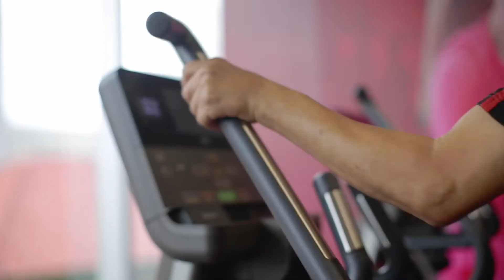SOMPONG VICHITCHEEP - WELL BEING WINNER NEW YOU ACHIEVEMENT AWARDS 2018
สมพงษ์ วิชิตชีพ | WELL BEING WINNER
ฟิตเนส เฟิรส์ท แพลตตินั่ม สาทร สแควร์

“ผมอายุ 74 ปี เคยป่วยด้วยอาการเลือดออกในกระเพาะอาหาร หมดค่ารักษาเป็นล้าน หลังออกจากโรงพยาบาลก็ไม่แข็งแรงเหมือนเดิม ลูก ๆ เป็นห่วงจึงชวนให้มาเป็นสมาชิกฟิตเนส เฟิรส์ท และได้ทดลองใช้ BodyFirst 3 ครั้ง หลังจากมีเทรนเนอร์ก็รู้ว่าการเทรนกับเทรนเนอร์สำคัญมาก และสามารถทำให้ผมแข็งแรงขึ้นได้ในเวลาเพียง 4 เดือน ตอนนี้กลับมาปั่นจักรยาน ทัวร์ยุโรป 1,500 กิโลเมตร ผ่าน 4 ประเทศต่อด้วยปีนเขาอีก 50 ก.ม.ได้สบาย ผมก็ได้ความแข็งแรงกลับคืนมา ลูกๆ ไม่ต้องเป็นห่วงผมอีกแล้วครับ”